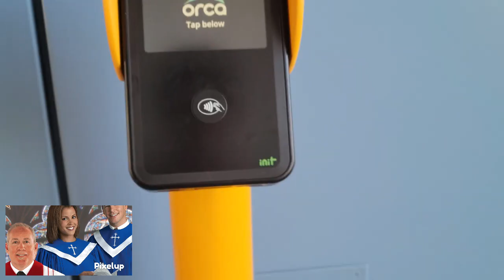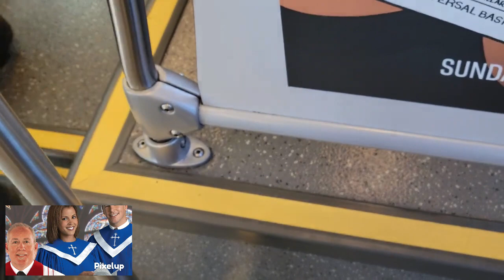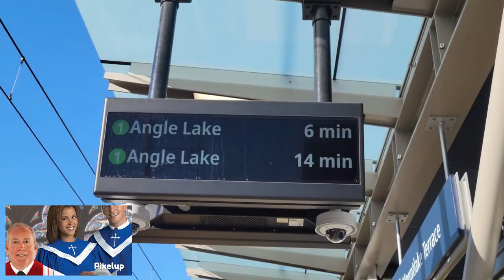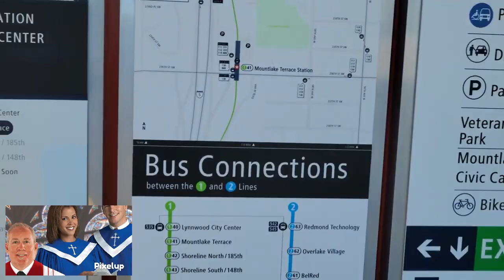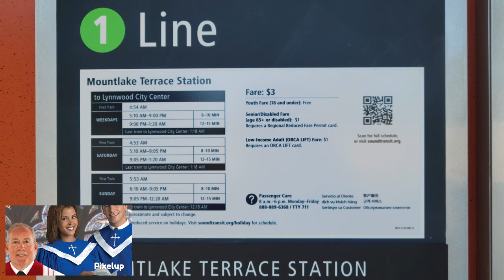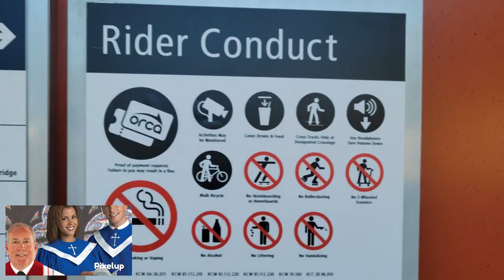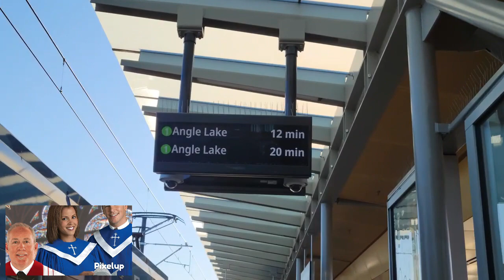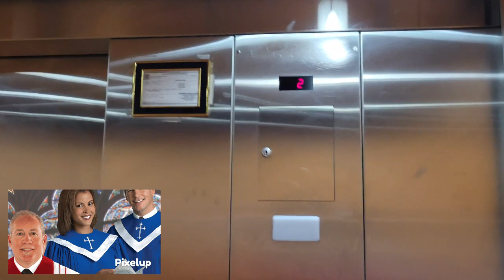water mark video